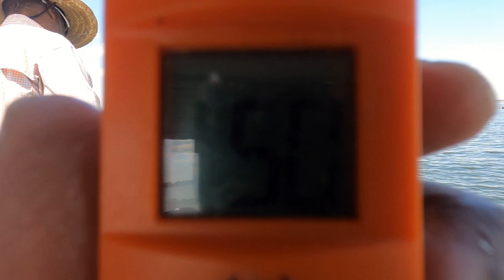DOUBLE LIMIT On the Greatest Lake in Texas (Part 2)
There's nothing like getting a DOUBLE LIMIT in 5 hours. Hookset and I use found a huge school of active black crappie using my Hummingbird Helix 10.

Equipment used: The Thump Detective CRAPPIE STX 9.6 FT ROD WITH 10 IB TEST HIGH VIS MR. CRAPPIE MONOFILAMENT LINE.

To order The Thump Detective visit ttdcrappiestx.com

The scent I use: Smelly Jelly Garlic scent

Boat Purchased at: Fish and Ski Marine
303 S. Stemmons St, Sanger Texas 76266

**YOU MUST BE A SUBSCRIBER TO BE ELIGIBLE FOR ALL GIVEAWAYS.